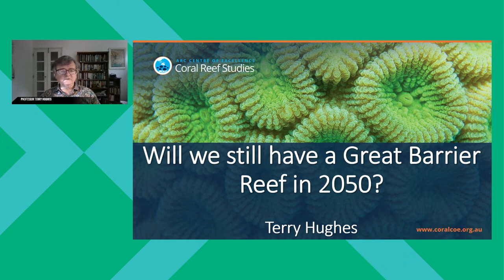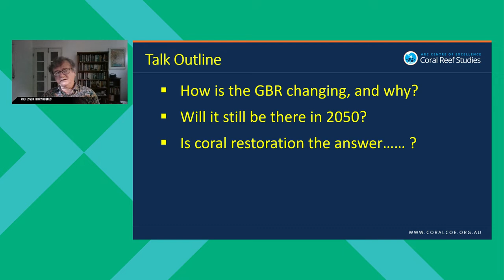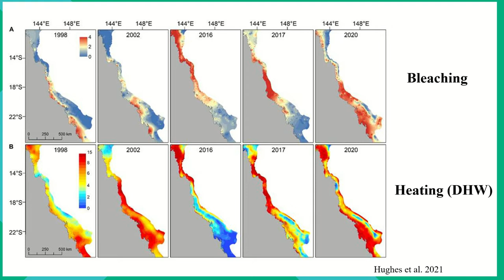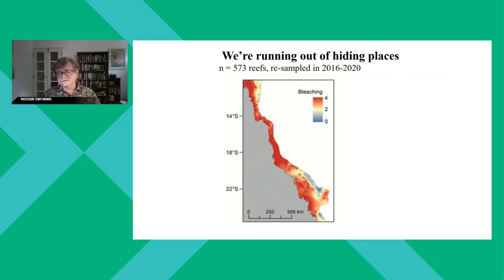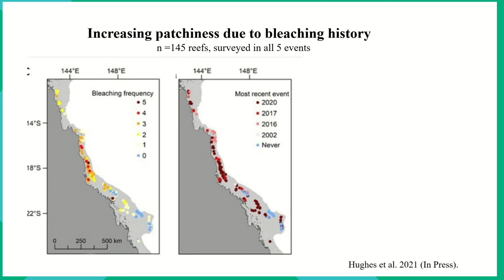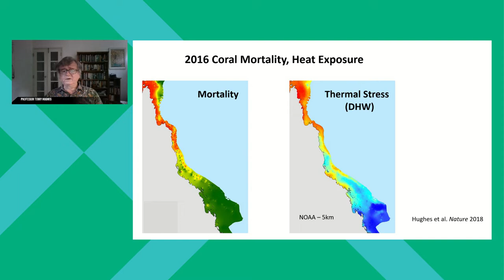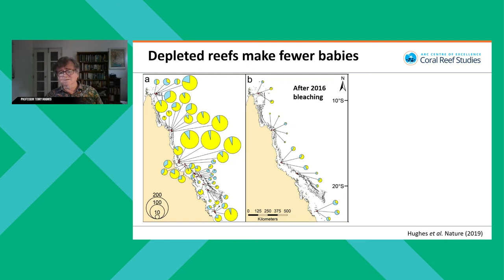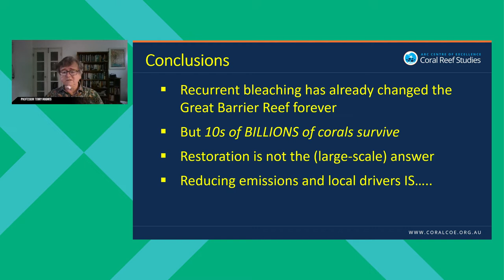Effective action on climate change and the future of the reef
In a webinar hosted by LIRRF on November 23,  Professor Terry Hughes shared findings from his most recent work which sets out the scale of bleaching damage on the GBR and its implications for various reef-recovery proposals.  Terry is the former Director the ARC Centre for Excellence for Coral Reef Studies and is one of the country’s foremost coral reef scientists.  Terry was joined by Kate Mackenzie who shared her observations of Australia’s history of policy responses within the context of UNESCO’s “in danger” listing of the GBR and our Government’s plan taken to COP26.  Kate is a Centre for Policy Development (CPD) research fellow and a consultant advising organization on climate change.

Learn more about Lizard Island Reef Research Foundation on our